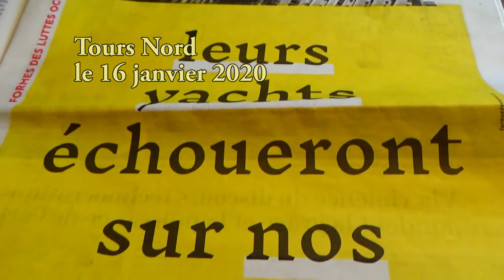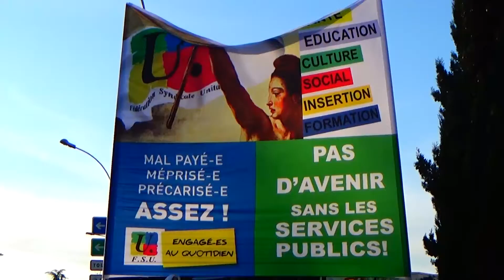Manif à Tours Nord le 16 janvier 2020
La lutte continue manifestation à Tours Nord le 16 janvier 2020